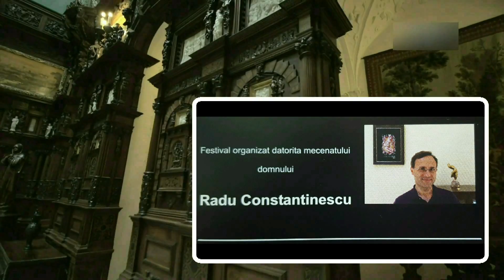Sinaia Guitar Festival 2017 - Helga Leea Cristescu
Helga Leea Cristescu plays Elegie by Iohan Kaspart Mertz At Gala Concert "Five O'Clock at the Castle"